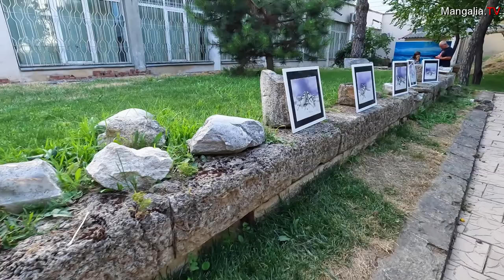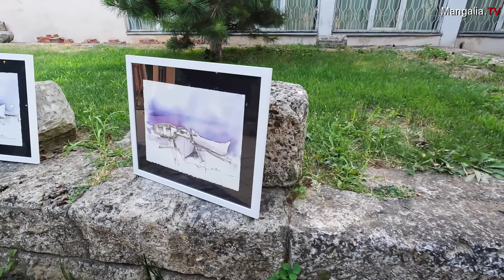Duo Kitharsis (Alexandra Petrișor și Dragoș Horghidan) - Tango I - Astor Piazzolla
9 iulie 2022 - Gradina Culturala Callatis, turneul "Citadele culturale" susținut de Duo Kitharsis (Alexandra Petrișor și Dragoș Horghidan).
În program: Astor Piazzolla -Tango I

Astor Pantaleón Piazzolla (n. 11 martie 1921 – d. 4 iulie 1992) a fost un muzician argentinian, compozitor și virtuoz instrumentist la bandoneon⁠, a revoluționat muzica de tango, creând ceea ce s-a numit "Tango Nuevo", replică a tradiționalului tango argentinian.